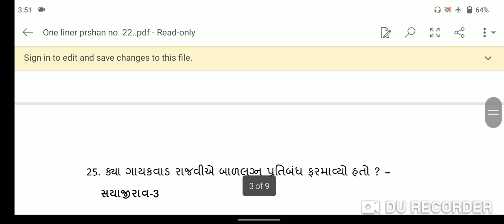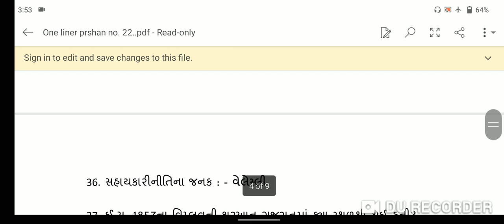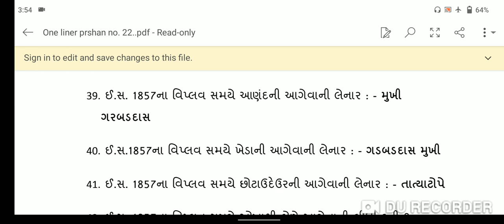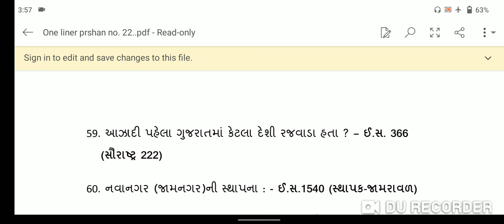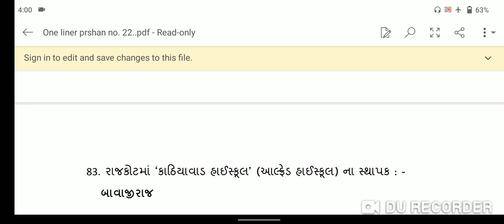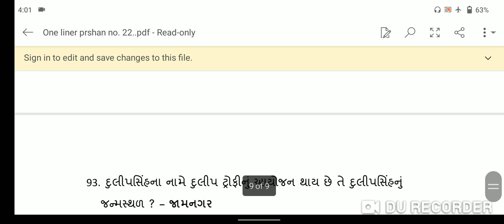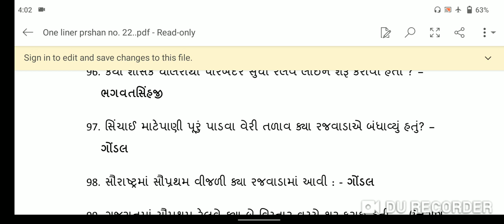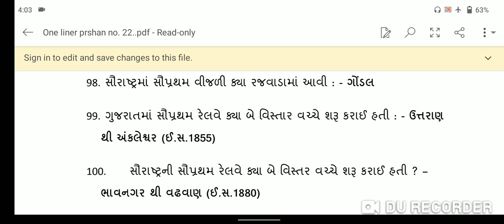ગુજરાતના ફેક્ટ આધારિત OneLiner પ્રશ્નો।M.IMP Fact Questions|Talati,Jr.Clerk,Talati Exam Preparation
ગુજરાતના ફેક્ટ આધારિત One Liner પ્રશ્નો । Gujarat Fact Questions | Talati, Jr.Clerk, Talati Exam Preparation